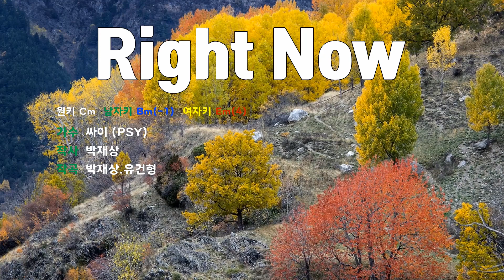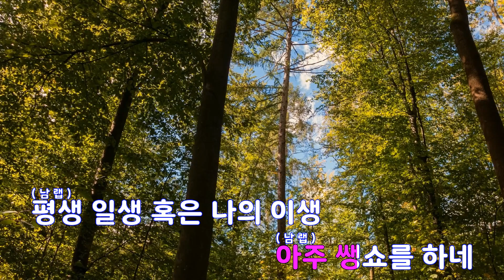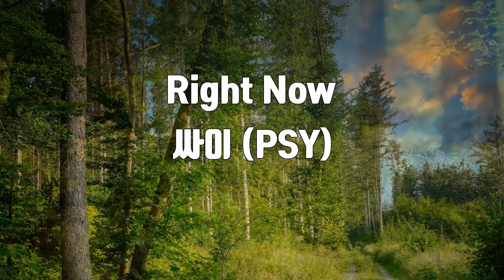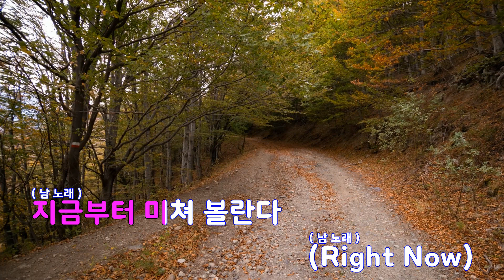[은성 반주기] Right Now - 싸이(PSY)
Right Now - 싸이(PSY)
작사 ː 박재상, 작곡 ː 박재상.유건형